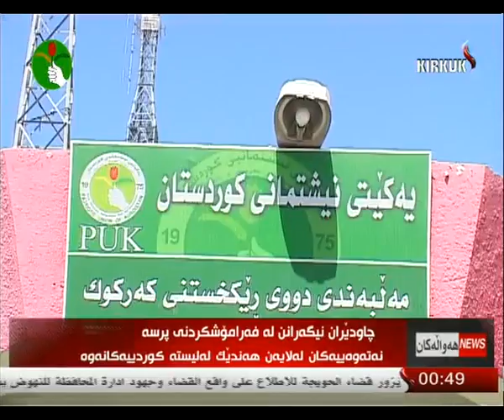راپۆرت - هلكوت عزیز - 22-4-2014